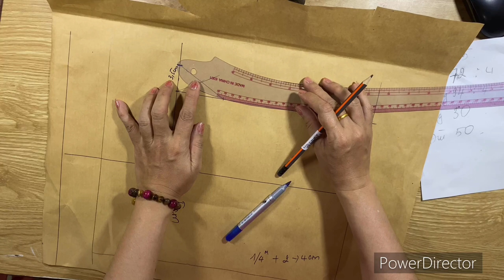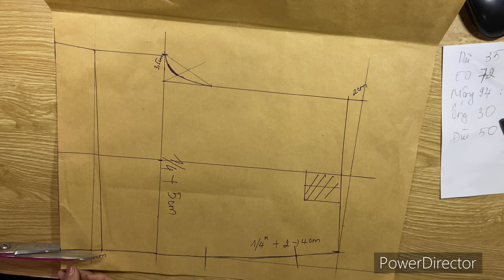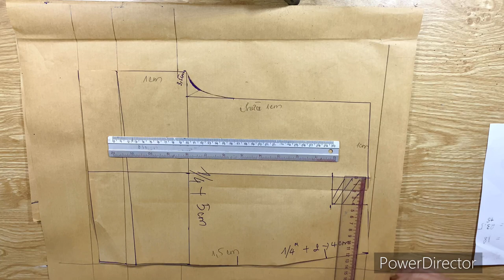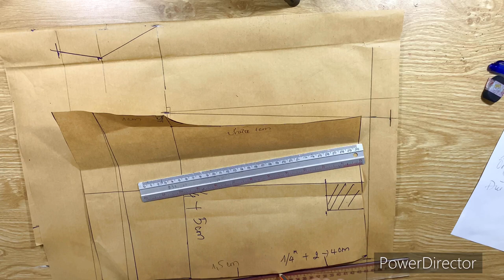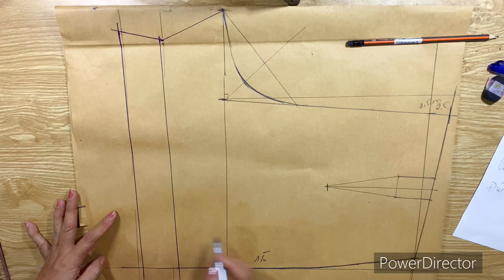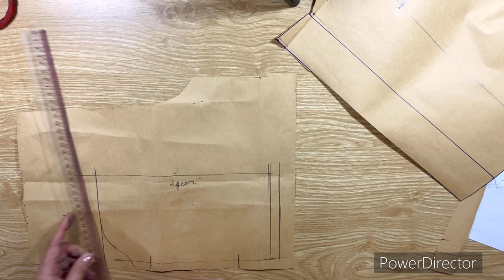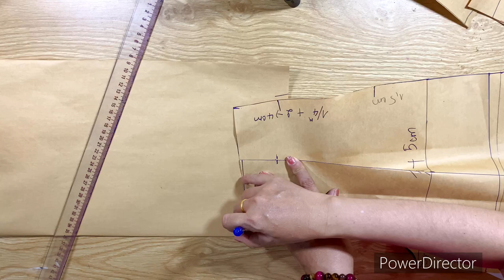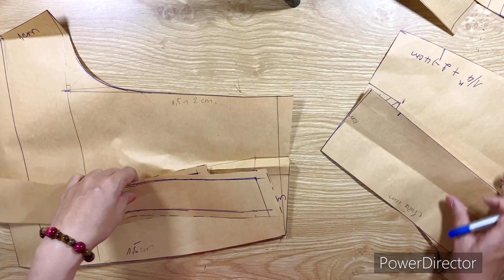Hướng dẫn cách cắt quần short nữ lưng liền đơn giản / Color fashion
Hôm  nay  mình  chia sẻ cùng các bạn yêu may vá một video cách cắt một   quần short lưng liền cho người mới bắt đầu  cắt may với một công thức quần đơn giản  nhất mà ai ai cũng có  thể tự cắt may cho bản thân một cái  quần short xinh xắn để mặc.video này  mình chỉ hướng  dẫn cắt thôi và mình sẽ ra video cách may sau nha ,các bạn chờ mình nghen .